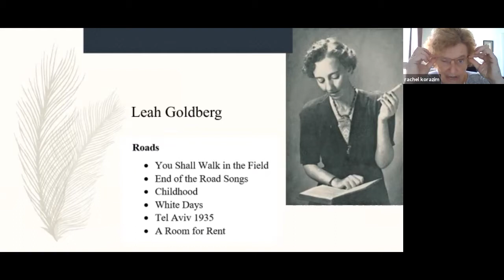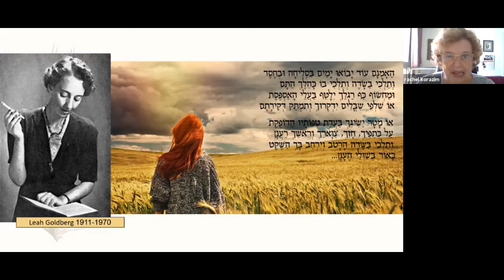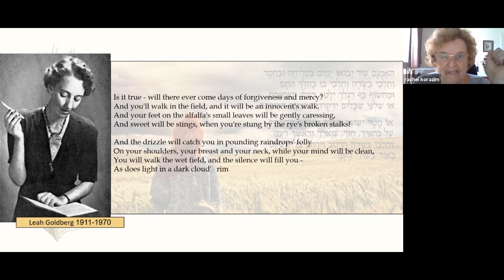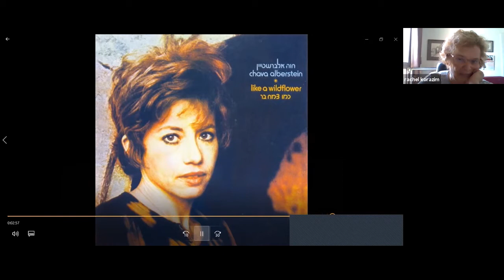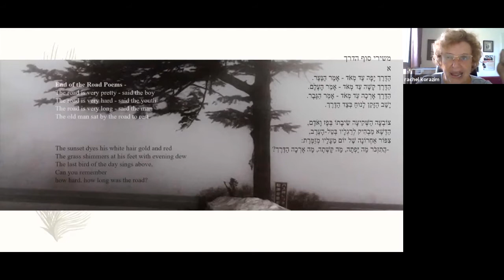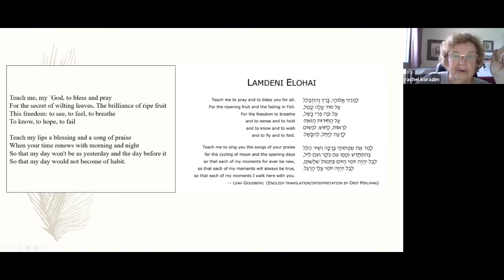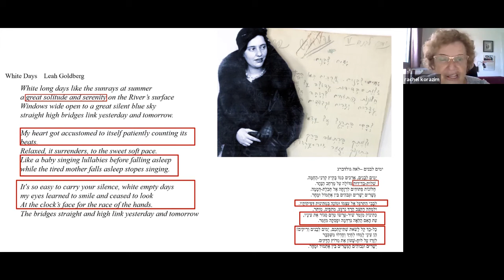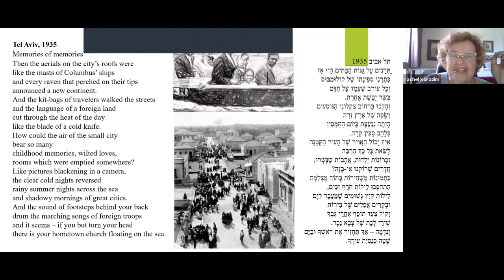The Great Hebrew Poets Series: Leah Goldberg and Uri Zvi Greenberg with Dr. Rachel Korazim - class 1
The Great Hebrew Poets Series: Leah Goldberg and Uri Zvi Greenberg with Dr. Rachel Korazim. This class is part of the Marilyn and Sigi z"l Ziering Pardes Community Education Omer Program. This is episode 1 of 6, taught on April 22, 2021.

Course description: Together we will study the poetry of two of Israel’s “greats”: Leah Goldberg and Uri Tzvi Greenberg. These represent two very distinct poetic voices whose work is impacted by the building of the homeland while the Shoah is raging in the distance.